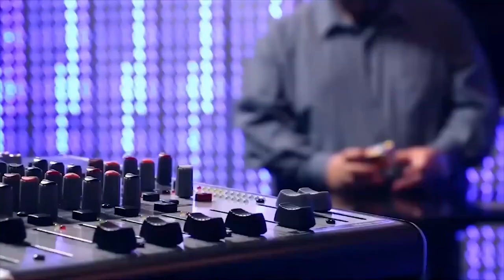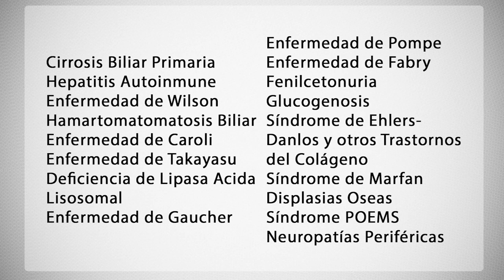ISEL TV - Dr. César Crespi - Enfermedades poco frecuentes -